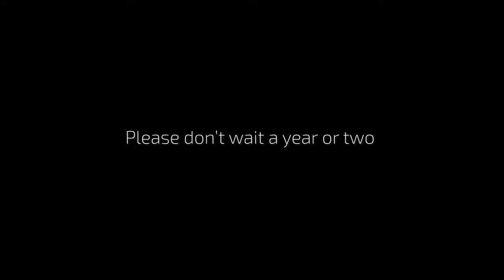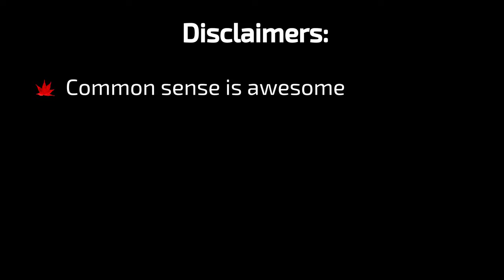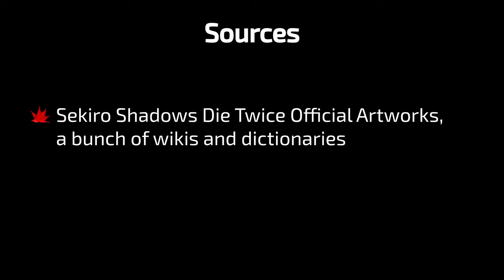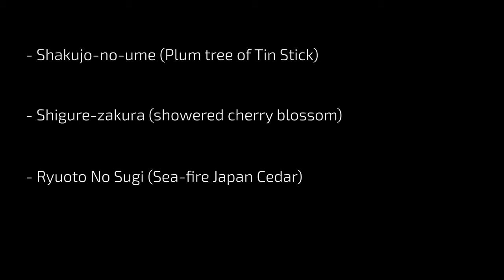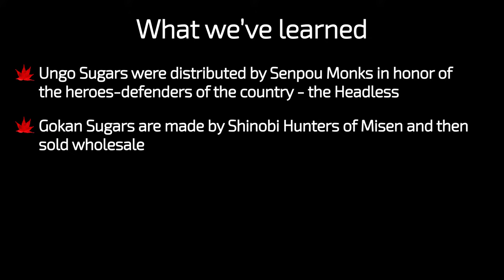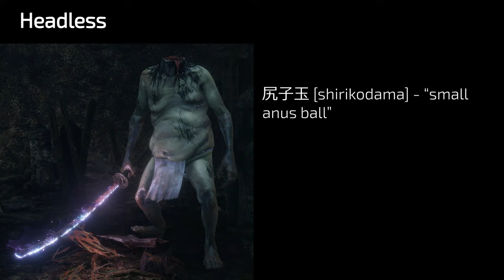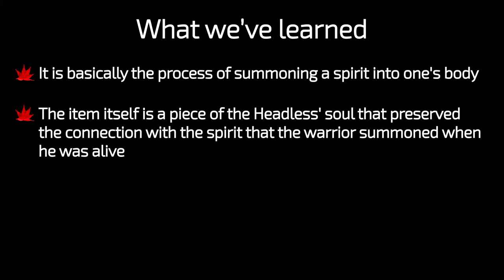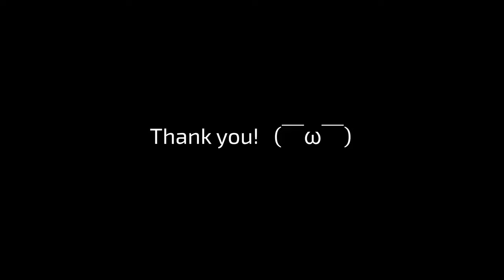Sugars, Spiritfalls and the Headless [Japanese in Sekiro]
Discussing original Japanese descriptions of Sugars and Spiritfalls and their English localizations plus lore of the Headless.

Sources:
Sekiro Shadows Die Twice Official Artworks

Timestamps:
0:00 — Intro
0:45 — I actually played Sekiro
1:57 — Disclaimers
3:50 — How it works
4:36 — About Sugars
5:04 — Discussing standard Sugar description
7:34 — Ako Sugar
8:14 — Ungo Sugar
9:03 — Gokan Sugar
11:10 — Gachiin Sugar
13:38 — Yashariku Sugar
15:09 — What we've learned about Sugars
16:03 — About Spiritfalls
16:15 — Headless
17:24 — Discussing standard Spiritfall description
19:20 — Spirit Emblems
20:08 — Ako's Spiritfall
20:34 — Ungo's Spiritfall
21:02 — Gokan's Spiritfall
22:21 — Gachiin's Spiritfall
23:34 — Yashariku's Spiritfall
24:33 — What we've learned about Spiritfalls
24:59 — Decapitation in Japan
25:42 — Weapon of the Headless
26:10 — Future plans